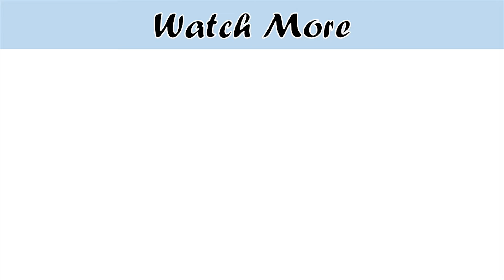Beef Masala Unique Recipe - Desi Style Beef Steak - Cooking With Passion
Beef Masala Recipe - Desi Style Beef Steak - Cooking With Passion